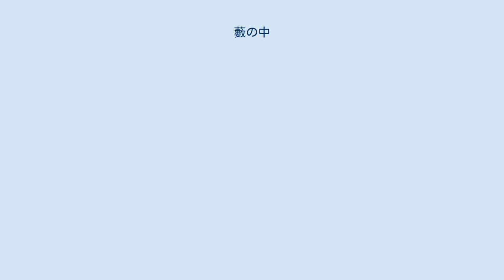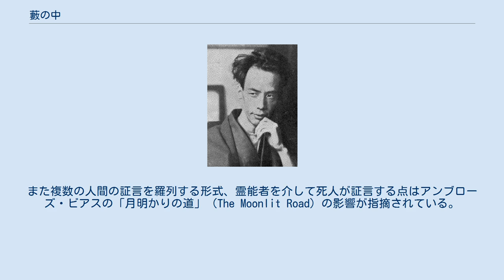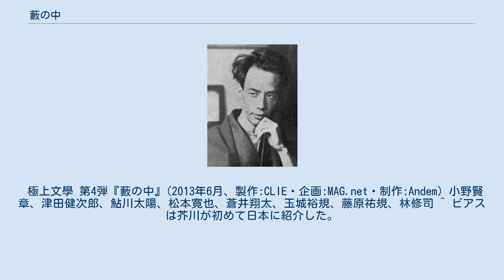藪の中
「藪の中」（やぶのなか）は、芥川龍之介の短編小説。
初出は「新潮」1月号（1922年）、初刊は「将軍」（1922年）。
今昔物語集を下敷きにしたいわゆる「王朝物」の最後の作品であり、芥川の作品中でも屈指の数の論文が書かれている。
 平安時代のある藪の中を舞台に、殺人と強姦という事件をめぐって4人の目撃者と3人の当事者が告白する証言の束として書かれている。
それぞれが矛盾し錯綜しているために真相をとらえることが著しく困難になるよう構造化されており、未だ「真相」は見出されていない。
その未完結性の鮮烈な印象から、証言の食い違いなどから真相が不分明になることを称して「藪の中」という言葉まで生まれた。
研究前史においては誰の証言が最も真実に近いのか、芥川の真意はどこにあるのかということが争われたが、近年では 芥川は本来一つの真相へとまとめあげることを意図していたわけではないという見方が多く、「藪の中」論そのものを論じたり（読書行為論）、小説内における語りやそれに貫かれているコードを論じる研究が展開され始めている。
 また今昔物語の他にもビアス「月明かりの道」、ブラウニング「指輪と本」などとの類似が指摘されている。
 藪の中で男の死体が見つかった。
検非違使に尋問された証人たちの証言、続いて当事者の告白がなされる。
 「藪の中」は今昔物語の一説話を題材にした「王朝物」であり、具体的には巻二十九第二十三話「具妻行丹波国男 於大江山被縛語（妻を具して丹波国に行く男、大江山において縛らるること）」がそれであることは吉田精一によって早くから指摘されていた。
芥川は「藪の中」を最後に王朝物を書いていないが、これは芥川の考える芸術としての小説観とこの小説が読者に強いるあまりにも混沌とした読みが合わなかったことをうかがわせる。
また複数の人間の証言を羅列する形式、霊能者を介して死人が証言する点はアンブローズ・ビアスの「月明かりの道」（The Moonlit Road）の影響が指摘されている。
他に作者不明の「ポンチュー伯の娘」、ブラウニング「指輪と本」、ビアス「カンドール王」、レニエ「復讐」、O・ヘンリー「運命の道」、ルイジ・ピランデルロ「御意に任す」などについて比較の試みが行われ、特にブラウニングとビアスに関しては意識的に下敷きにされたことが確定しているとの声もある。
 「藪の中」研究の初期においては、影響関係に関するものを除けば、「藪の中」を研究するということは事件の真相を明らかにしようと試みることにほぼ等しかった。
発端となったのは有名な中村光夫と福田恆存の間で交わされた論争である。
中村が「すばる」創刊号において、真相が与えられないことを事実が整理されていない点にもとめ、それを構成の不備であるとみなして「活字の向こうに人生が見えない」と否定的な評価を下した。
それに対して福田は文学界10月号で、そもそも事実というのは第三者にはわからないものであり、また三人の証言は事実ではなく三様の自己劇化を経た「心理的事実」を語っているため、矛盾していても問題はないとした。
しかし福田は「真相」を必要としない超然とした態度をみせたようでいて、この後で結局は矛盾をきらい真相を再構成している。
そしてこの論争に割って入った形の大岡昇平の「弁護」により、「藪の中」論の真相を求める傾向に火がつくことになった。
 福田は「真実はわからないものだ」というのが「藪の中」の主題であるという前提に立っているため、真相さがしはどうでもいいことかも知れないが、これは対象たる作品の虐殺ではないだろうか。
 — 大岡昇平「芥川龍之介を弁護する―事実と小説の間―」『芥川龍之介』 河出書房新社〈文芸読本〉、1975年 p.95 こうして真相探しは研究のうえで「避けることのできない問題」となり、三人の証言や典拠をつきあわせ、細部を検証して無数の論文が書かれ、同時に同じだけの「真相」が語られた。
そのような流れが劇的に変化したわけではないが、三島譲や海老井英次らによって事実の再構成は「単なる推理ゲーム」であり、そもそも「藪の中」は「原画」を欠いているという主張がなされ、芥川は本来一つの真相へとまとめあげることを意図していたわけではないという流れが生まれた。
こうして真相そのものではなく、なぜ真相さがしが頓挫するのか、どのようにして真相の解釈が「命じられる」のかとい...